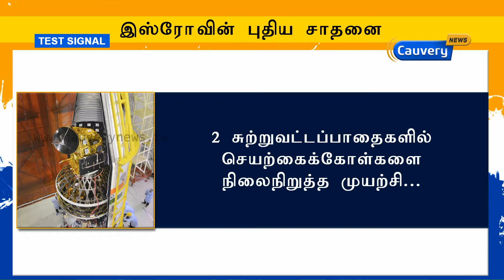ISRO launch: What these satelliltes will do | Cauvery News